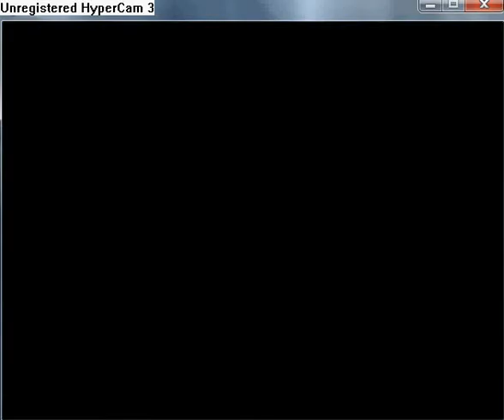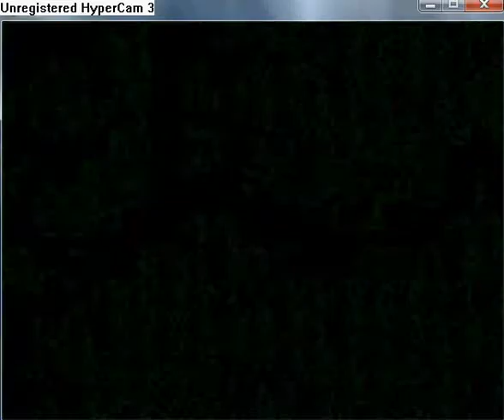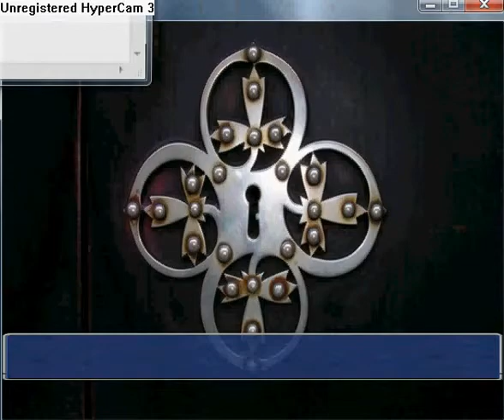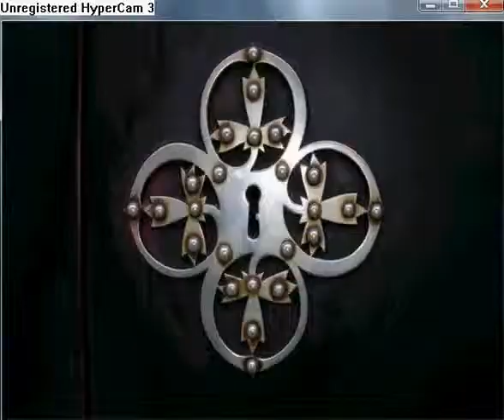Manifest walkthrough part 47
Go to the south and on the next map jump through waterlilies. Now open the chest with Tonic. Go to back to the first map and continue to the east. Here is place where was captured Novriath on the start of the game. Armegmus will remember it. In northern part of the first map you can find Nayrin Relic. Now go to two maps to the east. In eastern part of this dungeon you can find Elixir of rhe Cat. In the north is map you must jump to a log, which floats around. In locked southwest chest you can find Seer Gloves.